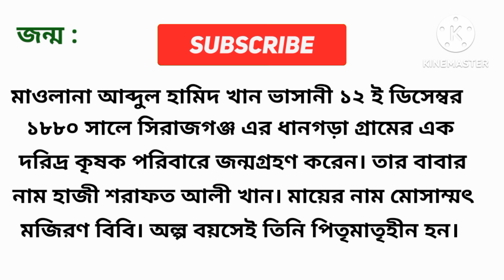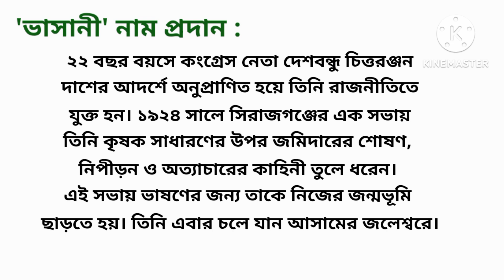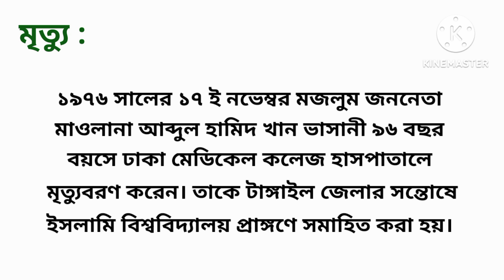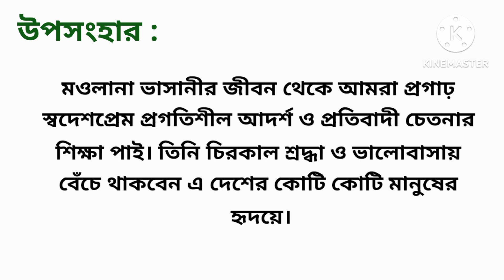মাওলানা আব্দুল হামিদ খান ভাসানী রচনা।আমার বাংলা বই। পঞ্চম শ্রেণী। বার্ষিক পরীক্ষার প্রস্তুতি।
Subah's daily learning is a learning channel. It's a composition of class five bangla named Abdul Hamid Khan Vasani.মাওলানা আব্দুল হামিদ খান ভাসানী রচনা।